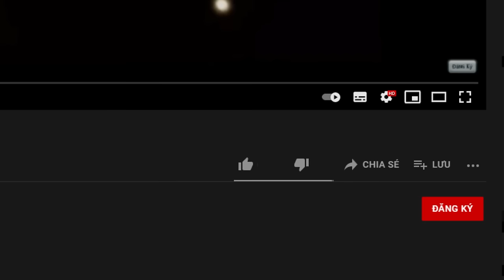MINI GAME : CUỘC THI NÔNG DÂN GIỎI NHẤT #1** NOOB TRỞ THÀNH NGƯỜI GIÀU NHẤT MINECRAFT ??